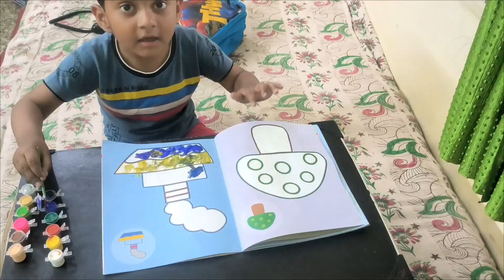panting subscribe rpaintingpictur subscriber dragonball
panting
painting
painting pictures
panting panting easy
panting sound effect
painting for beginners
painting ideas
painting tutorial
painting pictures superstar
painting kitchen cabinets
panting and sweating
panting dog
panting panting easy watercolor
panting cat
panting man's wounded shoulder films
panting sound effect running
panting panting pencil
painting asmr
painting ar15
painting a car
panting and stocking transformation
painting a room
panting and stocking fallen angel
painting art
panting audio
panting and stocking season 2
a painting i like essay
a painting
a painting i like
a painting in paris
a painting i like essay grade 10
a painting of god
a painting a day
a painting's demise ib
a painting of peace
a painting of peace caleb mccoy lyrics
painting brake calipers
panting breathing exercises
painting bathroom tiles
panting breath sound effect
panting breath
painting bathroom cabinets
painting business
painting black templars
painting bathtub
painting brick fireplace
baby painting
best painting
beautiful painting
boy painting
bts painting
block painting
bike painting
black painting
butterfly painting
bird painting
painting cabinets
painting concrete
painting car
painting clouds
painting cabinets white
painting clouds acrylic
painting calipers
painting car with spray can
painting chrome bumper
c painting
cat panting
car painting
cat panting like a dog
computer painting
painting colour
canvas painting
cute painting
cartoon painting
color painting
panting dog sound effect
painting drawing
painting doors
painting dark angels
panting dog in labor
painting death guard
panting dog breath yoga
painting design
painting dnd minis
d panting king 8920
dog panting
dog panting sound effect
diwali painting
diy painting
dog panting heavily
deer panting for water
diamond painting
doll painting
painting elephant
painting easy
painting exterior of house
painting engine bay
painting engine block
painting exterior door
painting easy flowers
painting eyes
painting eva foam
painting eldar
easy panting
excessive panting in dogs
eye painting
earth painting
easy painting for kids
english bulldog panting
easy painting ideas
energy conservation painting
emoji painting
easy flower panting
painting for kids
painting furniture
painting flowers
painting for beginners acrylic
painting flowers with acrylics for beginners
painting for beginners step by step
painting fabric
painting furniture for beginners
painting front door
fly away panting and stocking
flower painting
face painting
fabric painting
female panting sound effect
fish painting
painting female
full in the panting heart of rome
fox painting
full body painting
painting granite countertops
painting garage door
painting greys
painting grass
painting garage walls
painting grey knights
painting greys emmit fenn
painting guitar
painting gunpla
painting gun
gojo painting
glass painting
girl painting
german shepherd panting
girl panting sound effect
golden retriever panting
ghor painting
ganesha painting
god painting
ganpati painting
painting hacks
painting house
painting house exterior
painting hardwood floors
painting house interior
painting hair
painting history
panting hard
painting horses
painting headliner
house painting
hand painting
home painting
hanuman painting
how to make painting
holi painting
heavy panting sound effect
horse painting
husky panting
happy new year painting
panting in dogs
painting ideas for beginners
painting interior doors
painting ikea furniture
painting in procreate
painting interior walls
panting in ship
i painting
i painting i like
i want you panting and stocking slowed
islamic painting
indian painting
iskin painting
iron man painting
imran khan painting
i want you panting and stocking instrumental
panting jama
painting job
painting jon boat
painting jeans
painting jig heads
painting jordan 1
pantun janda
painting jesus
painting jordans
painting jon boat camo
jagannath painting
joker painting
jama panting
jamai panting
jai shree ram painting
jungkook painting
jar painting
jamar panting
jk painting
male painting japanese
painting kitchen cabinets white
painting kids
painting kroot
painting kitchen cabinets with sprayer
painting kitchen cabinets black
painting kitchen cabinets diy
painting kitchen cabinets grey
painting khorne berzerkers
painting keyboard keys
k painting
krishna painting
kitten panting
kalar painting
kitten panting with mouth open
kapore panting
kedarnath painting
krishna ji painting
kaaba painting
panting like a dog
painting leather
painting landscape
painting landscapes with acrylics
painting lion el'jonson
painting legions imperialis
panting like a dog song
painting lessons
painting leather couch
painting leaves
love painting
lion painting
light painting
real painting 433
ak 47 painting
warhammer 40k painting
musik panting 45
painting class 5
panting panting easy 5 minute crafts
gta 5 painting
5 minute crafts painting
5t school painting
mythpat gta 5 painting